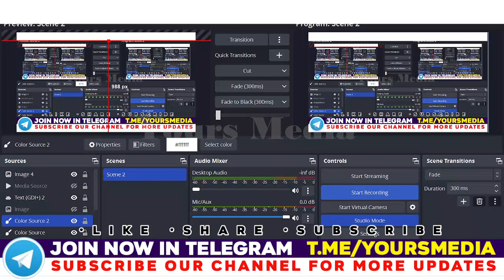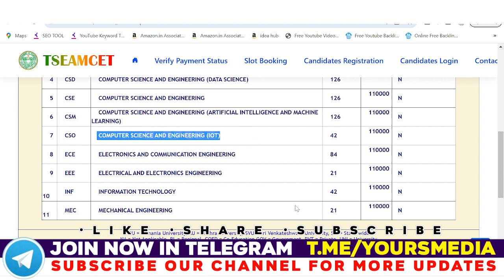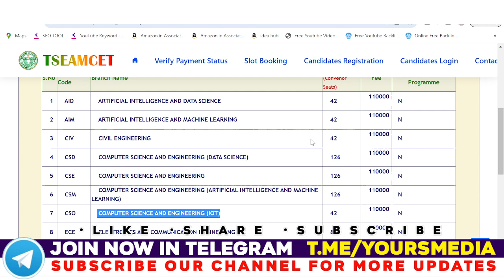Ace Engineering College Intake | ఏ బ్రాంచ్ కి ఎన్ని సీట్లు ఉంటాయి | Ts Eamcet 2023 | YoursMedia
Ace Engineering College Intake | ఏ బ్రాంచ్ కి ఎన్ని సీట్లు ఉంటాయి | Ts Eamcet 2023 | YoursMedia | Ts Eamcet 2023 | College Fee | Offered Courses | Ts Eamcet Counselling 2023 | Branch Wise Seats Count